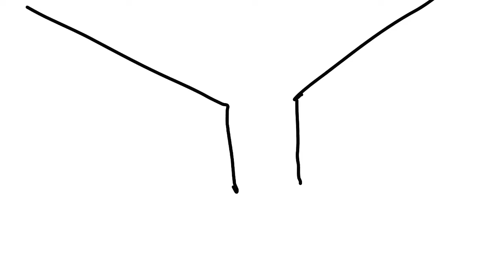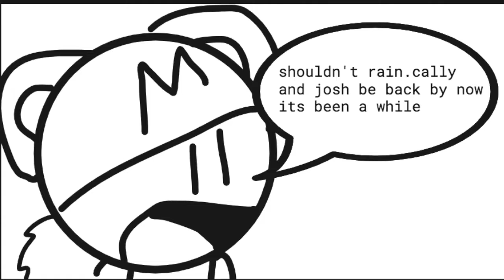Rain.cally and the star 3: free riders, chapter 3: Gear Up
some weird power up thing allows the whole entire team to become there free riders form